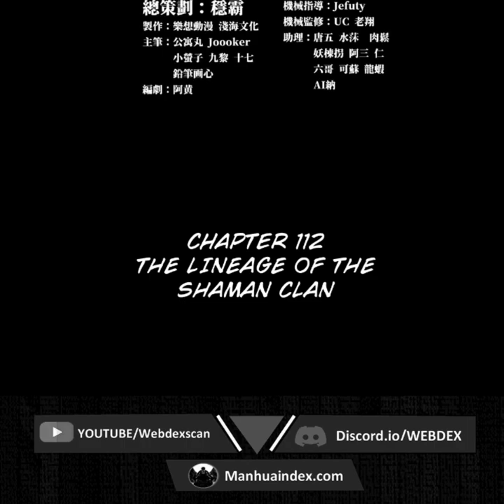Legend of Star General | Chapter 112 | English | The Lineage Of The Shaman Clan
Legend of Star General | The Lineage Of The Shaman Clan

Alternatives

Summary

Legend of Star General chapter 112 English, Star Armor Soul Will Pass chapter 112 English, 星甲魂将传 chapter 112 English